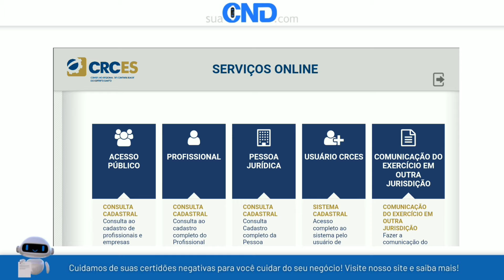Como emitir a certidão negativa do CRC do Espírito Santo em apenas 1 minuto! :)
Link da Certidão negativa (CND) do Conselho Regional de Contabilidade (CRC) do Espírito Santo